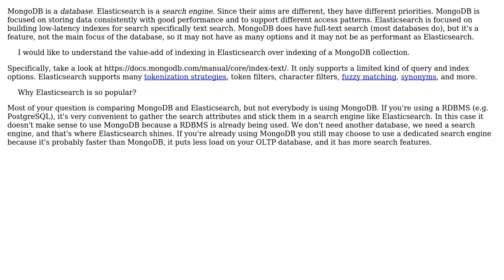Software Engineering: Why is elastic search popular?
With thanks & praise to God, and with thanks to the many people who have made this project possible! | Content (except music & images) licensed under CC BY-SA | Music | Images & others | With thanks to user user1787812 user Samuel user Kilian Foth and the Stack Exchange Network Trademarks are property of their respective owners. You are responsible for your own actions.